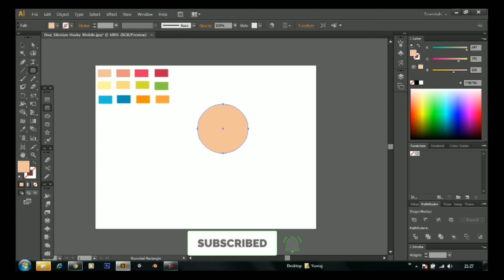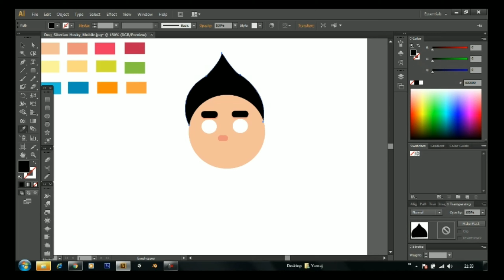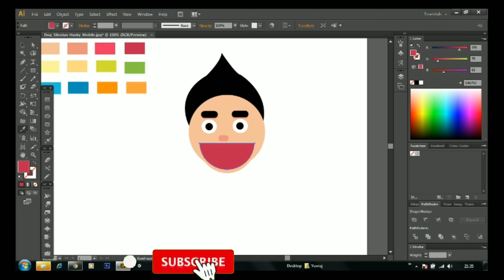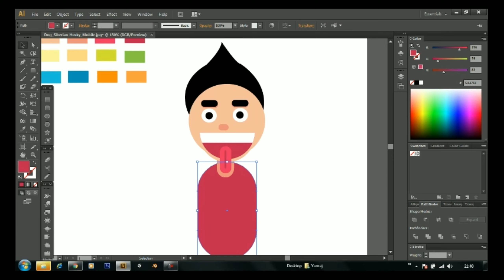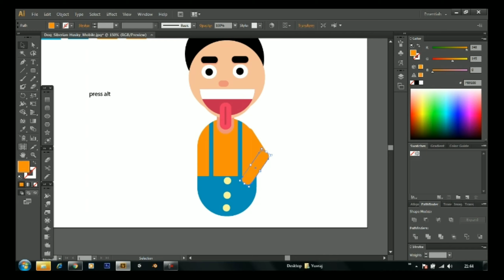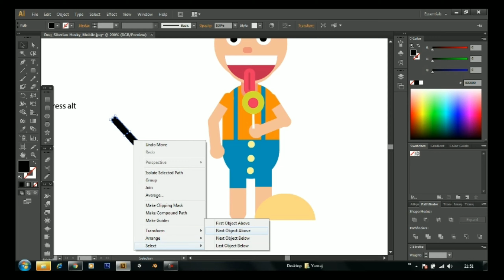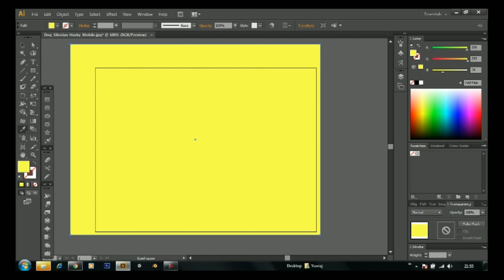Boy with candy🍬 in illustrator simple and easy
Easy simple beginners illustrator tutorial boy